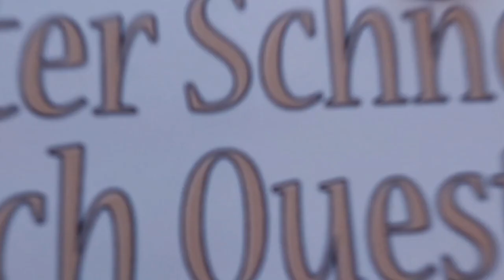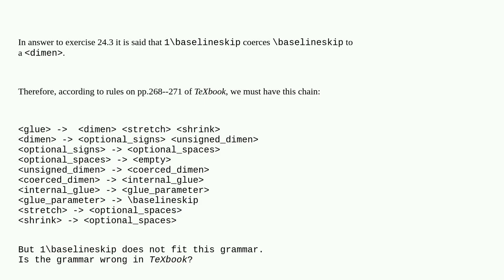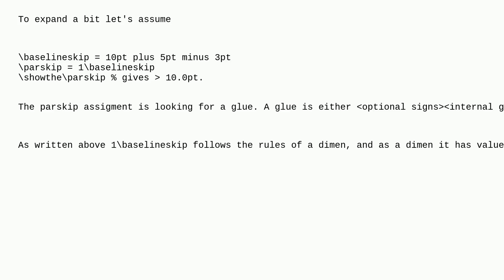Tex: Is BNF grammar in TeXbook correct?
Is BNF grammar in TeXbook correct?

A special thanks goes out to the community

  tex-core